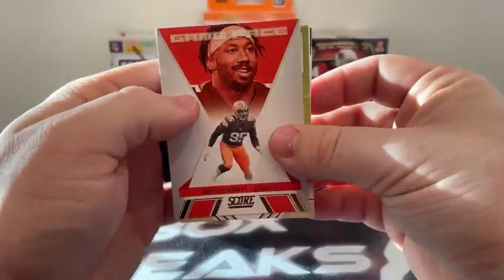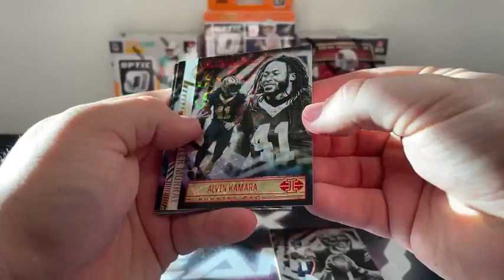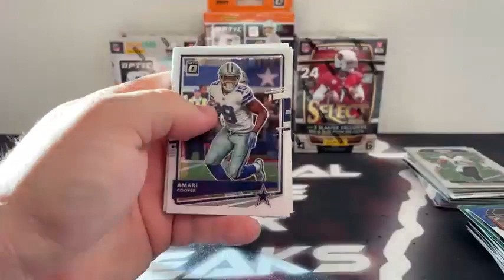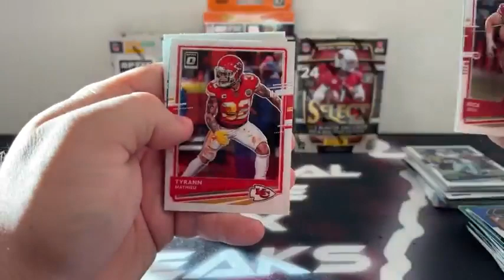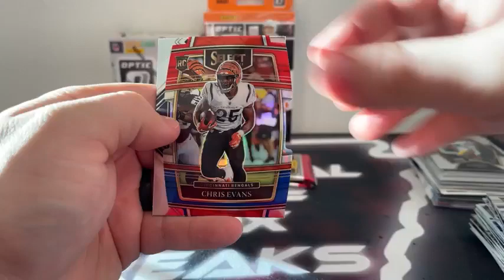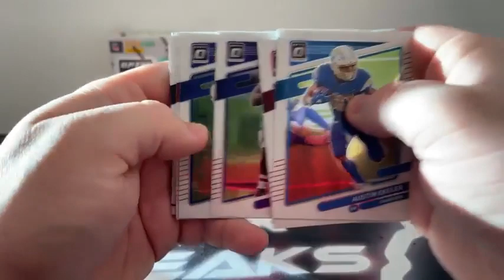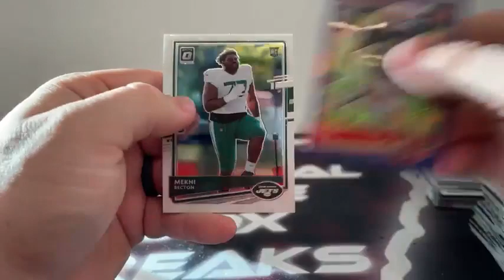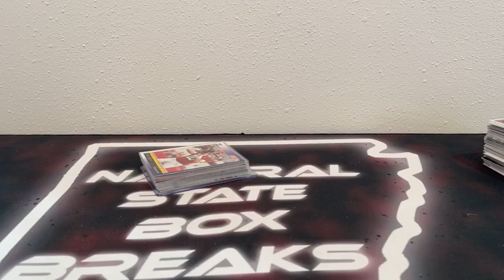Football Mixer Break (12/14/22)